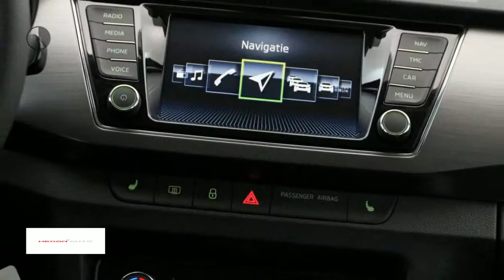Škoda Fabia 1.0 MPI Greentech 75pk Clever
Merk: Škoda
Model: Fabia
Type: 1.0 MPI Greentech 75pk Clever
Bouwjaar: 2018
Vermogen: 75 kW
Cilinderinhoud: 1.000 cc
Aantal cilinders: 3
Brandstof: benzine
Transmissie: handgeschakeld
Gewicht (leeg): 1.035 kg
Carrosserievorm: stationwagon (5 drs)
Kleur: grijs

Accessoires:
* 3-puntsveiligheidsgordels
* 3-spaaks lederen stuurwiel in Piano Black met chromen details
* 12V aansluiting in de kofferruimte
* ABS/ASR
* Airbag voor bestuurder en passagier
* AMS (Anti-Misfueling System), voorkomt tanken van verkeerde brandstof
* Bagageruimteafdekking d.m.v. rolhoes
* Bandenreparatieset
* Bandenspanningcontrolesysteem
* Boordcomputer
* Climatronic (elektrisch geregelde airconditioning) incl. automatisch dimmende binnenspiegel
* Dagrijverlichting (uitschakelbaar)
* Dakrailing, zwart
* Elektrisch bedienbare ramen voor met one touch bediening
* Elektrisch verstelbare en verwarmbare buitenspiegels
* Embleem ''CLEVER''
* ESC (Elektronische Stabiliteits Controle)
* Fabrieksgarantie
* Getint glas
* Gordijnairbags
* in hoogte verstelbare bestuurders- en passagiersstoel
* Interieurlijst Dark Brushed
* Klein lederpakket (versnellingspookknop en handremgreep in leder uitgevoerd)
* LED achterlichten
* LED dagrijverlichting
* Leeslampjes vóór
* Lichtmetalen velgen 15'' Matone
* Lichtsensor
* Middenarmsteun vóór
* Middenconsole met 12v aansluiting, flessenhouder en opbergvak
* Mistlampen vóór met Corner-functie
* Multifunctioneel lederen sportstuurwiel met radiobediening en telefoonbediening
* Navigatiesysteem Amundsen met West-Europese kaarten
* Paraplu in opbergvak onder bestuurdersstoel
* Parkeerkaarthouder
* Parkeersensoren achter
* Pollenfilter
* Speciale bekleding ''CLEVER''
* Startonderbreker
* Stof bekleding 'CLEVER'
* Stuurbekrachtiging
* Verwarmbare achterruit
* Voetgangersbescherming
* Voice control
* Zij-airbags vóór
* Zonnekleppen met make-up spiegels
Omschrijving:
vsb 11839

Aanbieder: